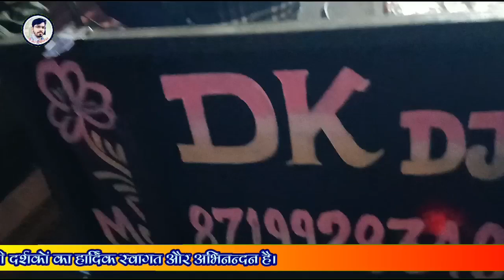घर से निकलते ही कुछ दूर चलते की तर्ज में कमलेश कंचनपुर वाले की आवाज में